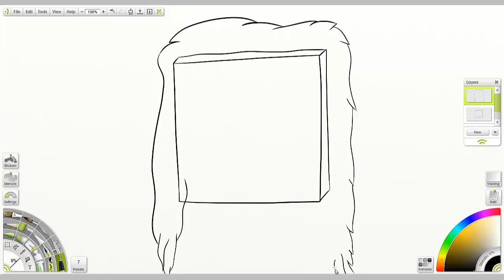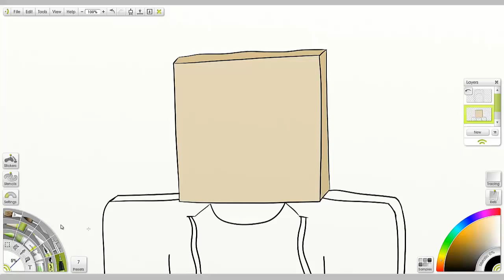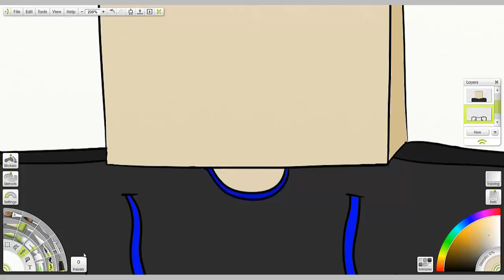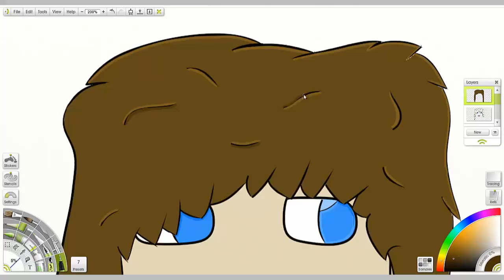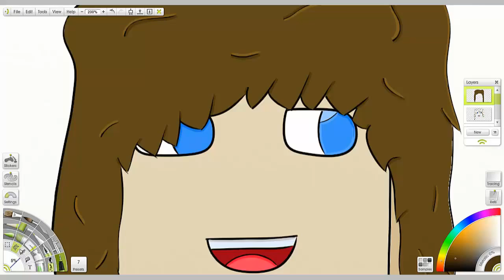Sarah6398 Speed Art